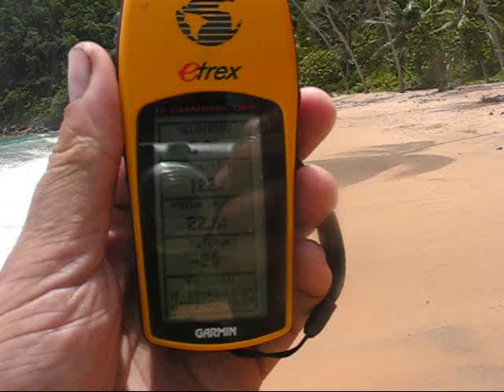Playa Elisa s46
Guia de Playas de Venezuela
Playas del Estado Sucre